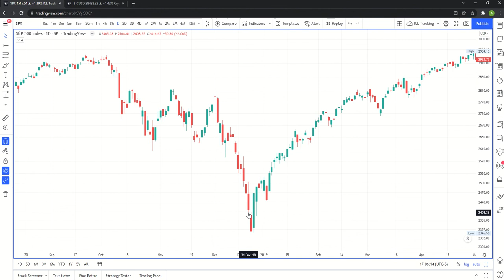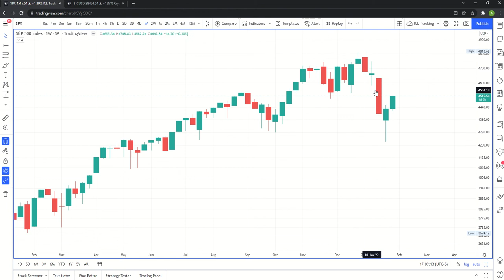Are We Headed for a Q4 2018 Style Decline?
The stock market in Q1 2022 looks a lot like the market conditions of Q4 2018 when we had a decline in the S&P 500 of 20% over a period of 94 days. The low came on Christmas Eve and the market roared back. I suspect we will get our major low in March.